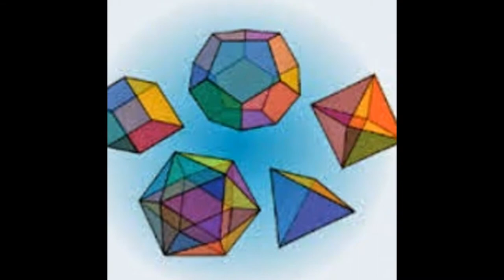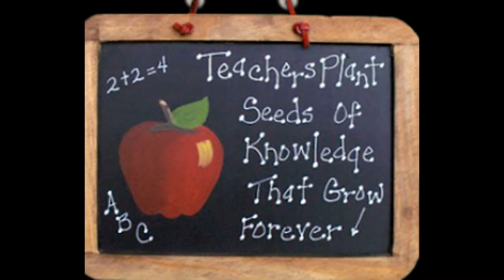IGCSE IB Maths tutor in BANGALORE Skype:ykreddy22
IB MYP HL SL Studies Levels Maths Home Tuitions ,Home Tutor ,Online Tutor in Hyderabad Banjara hills,Jubilee hills,nanakramguda,madhapur,gachibowli,kondapur. Do you required best maths home tutor in Hyderabad
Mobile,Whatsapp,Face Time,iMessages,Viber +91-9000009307